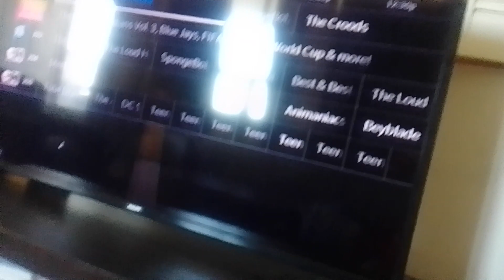strongdrew941 heroes & blue's big city adventures part 11 (1)